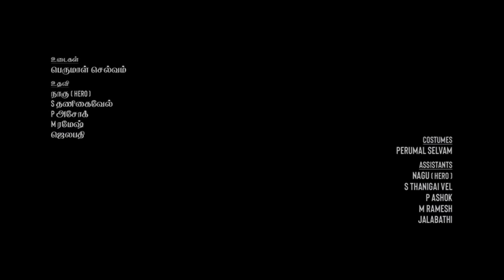Varisu Full Movie In Hindi 2023 | Thalapathy Vijay, Rashmika Mandanna | Goldmines |HD Facts & Review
Watch the full video to get interesting facts, Satellite & OTT Details, Preproduction-Post Production & Filming Details, Budget & Worldwide Lifetime Box-Office Collection Details, deep story analysis & Explanation with detailed technical review of the Indian Tamil-language action drama film Varisu (Varasudu)

Directed by Vamshi Paidipally

Cast
Cast
Vijay as Vijay Rajendran
Rashmika Mandanna as Divya
R. Sarathkumar as Rajendran Palanisamy
Prabhu as Dr. Anand Padmanabhan
Jayasudha as Sudha Rajendran
Prakash Raj as Jayaprakash "JP"
Srikanth as Jai Rajendran
Shaam as Ajay Rajendran
Yogi Babu as Kicha
Sangeetha Krish as Aarthi Jai
Samyuktha Karthik as Ajay's wife
Sanjana Tiwari as Ria
Nandini Rai as Smita
Ganesh Venkatraman as Mukesh
Sriman as Thambi Durai
VTV Ganesh as Velraj
Mime Gopi as the union leader
Bharath Reddy as Police Officer
Sanjana Sarathy as Vijay's friend
Sathish as Vijay's friend
Suman as Gautham
Matthew Varghese as Matthew
Pondy Ravi as Eeshwar
Harshith
Advaith
S. J. Suryah as Adithya Mittal (cameo appearance)
D. R. K. Kiran as Anthony (cameo appearance)
Kiki Vijay as herself (cameo appearance)
Jani Master (special appearance in the song "Thee Thalapathy")
A portrait of Gemini Ganesan is used to portray Palanisamy, Rajendran's father.